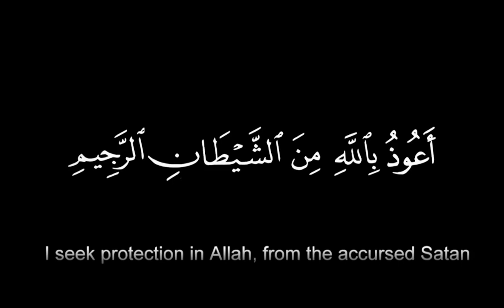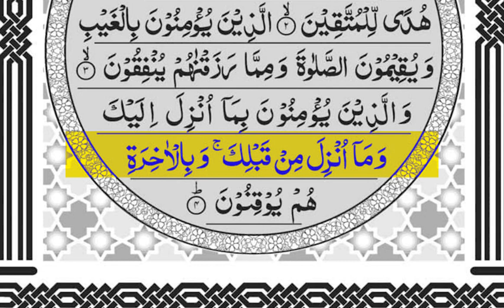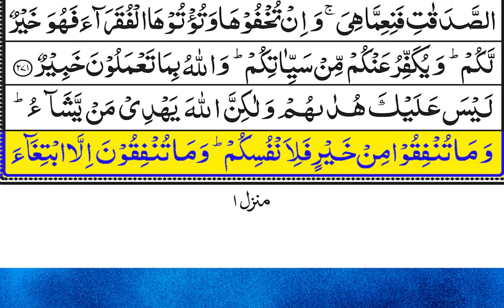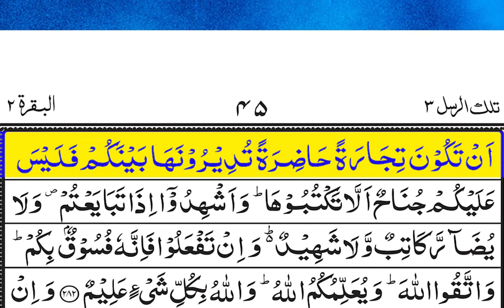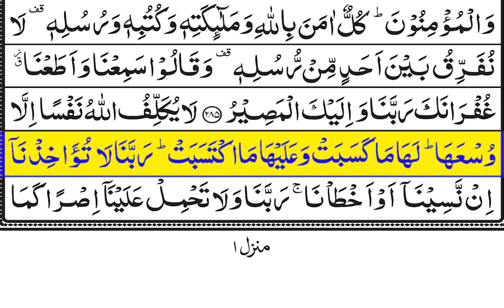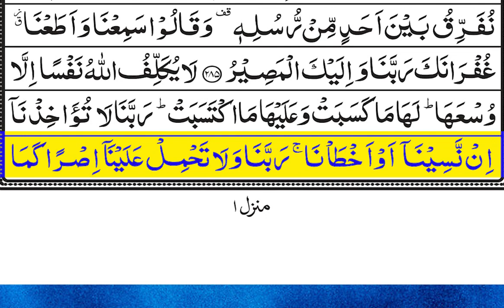سورۃ البقرۃ | Surah AlBaqarah | surah baqarah🕋| Ep: 006 |Full With Arabic Text (HD) | 16-سورۃالبقرۃ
سورۃ البقرۃ | Surah AlBaqarah | surah baqarah🕋| Ep: 005 |Full With Arabic Text (HD) | 16-سورۃالبقرۃ

Virtues Of Surah Baqarah
Every believer is aware of the great powers that are hidden in this beautiful Surah Baqarah. A lot of emphasis has been put on reciting and memorizing this Surah as a whole or a few ayahs of it. The verses which hold great importance in the light of hadith and Sunnah are Ayat al-Kursi and the last two Ayahs of Surah Baqarah, along with reciting Surah Baqarah as a whole.
10 Benefits of Reading & Reciting Surah Baqarah
Undoubtedly, Surah Baqarah is one of the most powerful surahs of the Holy Quran. There are many benefits of reciting Surah Baqarah as it is a comprehensive surah for many chapters of the Islamic religion, and it is difficult to narrow down its topics or define it conclusively, so we know from them, for example:
1- Intercession on the Day of Resurrection
Surah Baqarah will intercede for its reciter on the Day of Resurrection, protecting him from the heat of that day, and protecting and caring for him. The Messenger of Allah PBUH said: “Read the Quran, as Quran will come as an intercessor for its reciters on the Day of Resurrection”.
2- Guarantee To Jannah
Surah Baqarah contains the greatest ayah in the Quran; which is Ayat Kursi. In addition, reading Ayat Kursi after every obligatory prayer (Salah), that’s five times a day, keeps you closest to the Paradise.
3- Protection from Shaytan and Evil
The Messenger of Allah said whoever recites the first 4 verses of Surah Baqarah, Ayat Kursi, 2 verses after Ayat Kursi and last 3 verses of surah Baqarah, Shaytan would never come near him or his family on that day, and nothing he despises would come near of them. so The devils run away from the house in which Surah Baqarah is recited.

4- Protection from Black Magic &  Evil Eye
One of the best ways to ward off the evil eye is reading surah Baqarah at the morning and evening among the daily Azkar. Demons are expelled from the house of whoever reads it, and the maniac is expelled from himself.
5- Protection from the Hellfire

“Recite the two bright ones, Al Baqarah and Al Imran, for on the Day of Resurrection they will come as two clouds or two shades, or two flocks of birds, in ranks, pleading for those who recite them.” (Hadith).

6- Great rewards for the reciters

“A gate opened in heaven today which had never been opened before. Then when an angel descended through it, he said: This is an angel who came down to the earth who had never come down before. He greeted and said: ‘Rejoice in two lights given to you which have not been given to any prophet before you: Surah Fatihah and the last verses of Surah Baqara. You will never recite a letter from them for which you will not be given (a reward).”

7- Never forget the Holy Quran

These ten verses are the first four verses, Ayat al-Kursi, two verses that follow Ayat al-Kursi, and the last three verses of Surah Al Baqarah. “Whoever recites these ten verses before sleeping, will not forget the Quran.”

8- Source of Goodness & Guidance
The last Verses of Surat Baqarah is enough in replace of Tahajjud, as a protection against Shaytan, or just enough in terms of good deeds. “If somebody recited the last two Verses of Surat Baqarah at night, that will be sufficient for him.” (Hadith)

This is evidence that the last two verses of Surah Baqarah are a means of overnight protection for every everyone who recites them before going to sleep.
9- Earns You Blessings
10 – Greatest Verse in the Quran

Topic:
Unbelievable  Voice -Surah Al-Baqarah
Surah Al-Baqarah full - Amazing Quran Visualization

 Most Searches
Surah al baqarah ayat286,
Surah al baqarah with urdu,
Surah al baqarah with urdu translation word by word,
Surah Baqarah,
Surah baqarah pdf,
Surah baqarah last 2 verses,
Surah baqarah in English,
Surah baqarah tarjuma ke sath,
Surah baqarah mp3 download,